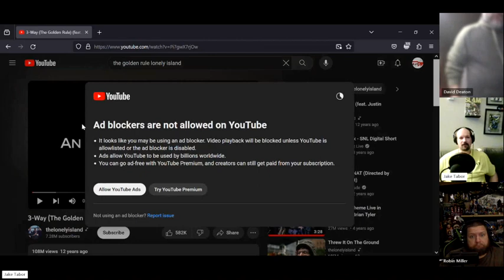Episode 301 - Harlow & Garlow Ft. Doja Cat (Lazy Version)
Let's see if this is allowed to post. The guys watched a video which is cut, because YouTube doesn't understand their own rules. Anyway, here's our notes for Episode 301:
Tailgating vs USC
Coachella
Game-changer
Dad vs CMS
Jake vs CMS/Oklahoma Karen
American Hero Ben

Make sure to check out our socials in the credits, our website, DefinitelyNotSellingDrugs.com, and hit up the My Show archives at BADFACTS.INFO and get that digital download going wherever you find podcasts. You can also find our video through Spotify, but you're here with us now, so ...